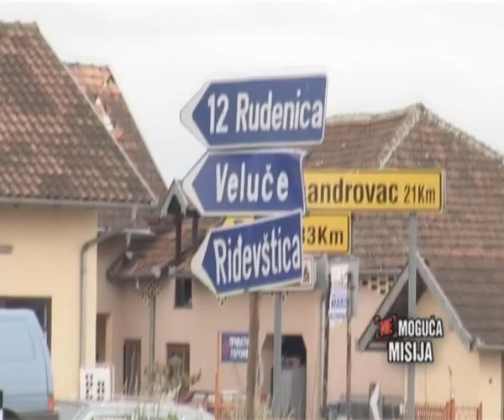Nemoguća misija - Raka Radović